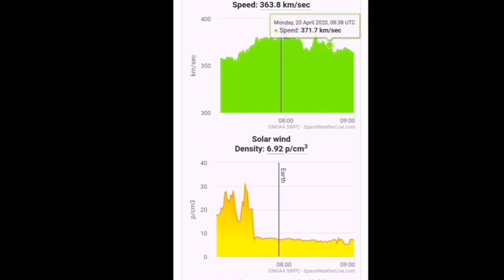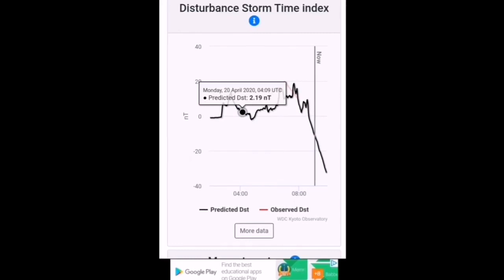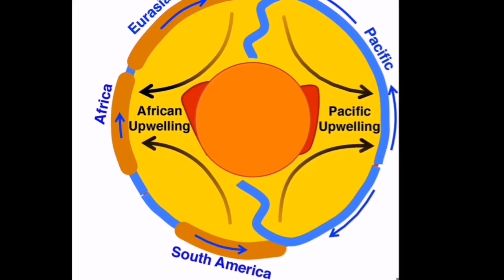Planet Venus And Earth's Recent Geomagnetic Storm/ Can Cause Headaches?